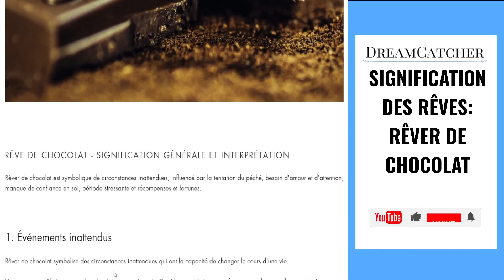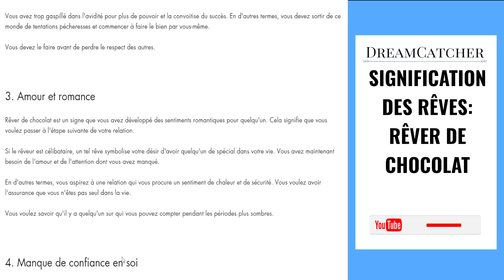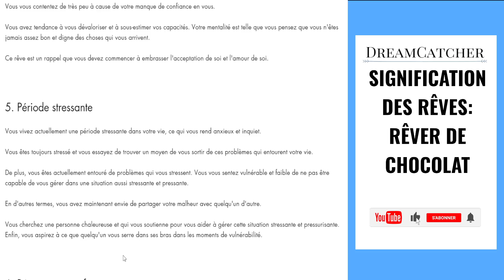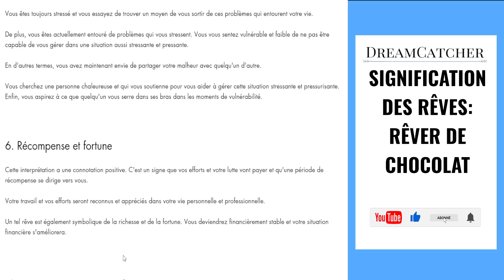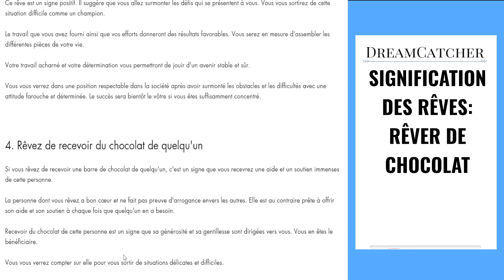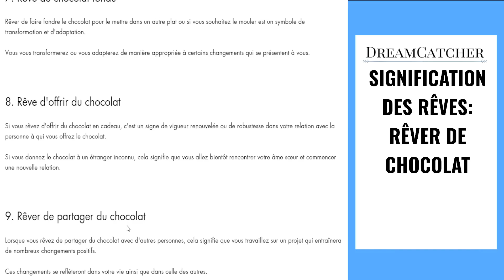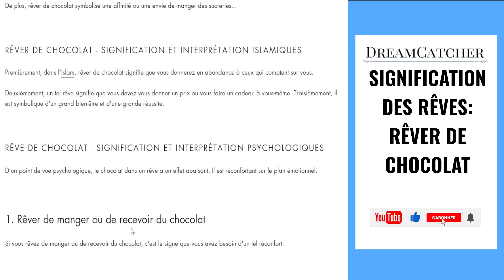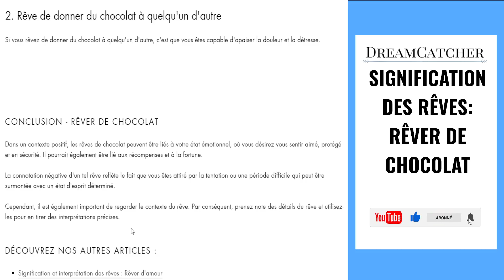RÊVER DE CHOCOLAT - SIGNIFICATION DES RÊVES, INTERPRÉTATIONS DES RÊVES & SYMBOLISME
Dans cette vidéo, vous allez découvrir la signification des Rêves de chocolat et l'interprétation des rêves de chocolat.

Vous arrive-t-il de faire un rêve de chocolat et de vous interroger sur sa signification ?

Les rêves nous transmettent des messages, nous guident, nous inspirent. Être à l’écoute de ses rêves de chocolat est une porte d’entrée vers le monde de l’invisible et celui de notre inconscient.

Dans cette nouvelle vidéo, je partage avec vous mon expérience sur les rêves de chocolat :

– Pourquoi rêvons-nous ?

– Que signifient-ils ?